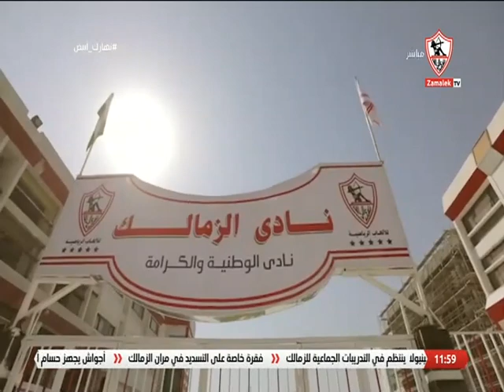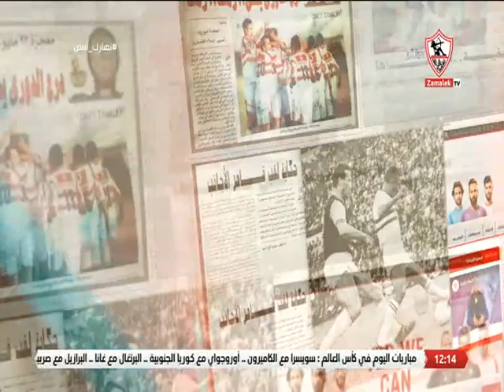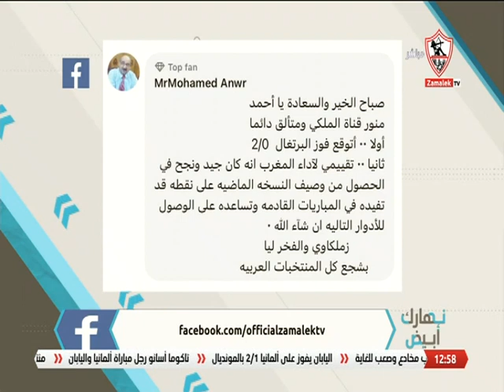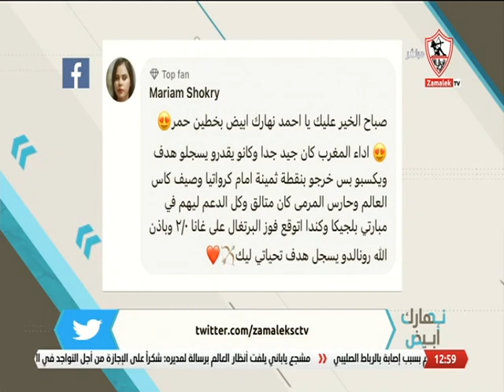نهارك أبيض - حلقة الخميس مع ( أحمد علي ) 24/11/2022 - الحلقة الكاملة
"برنامج نهارك_أبيض يقدمه انجي_يحيى أحمد_علي , يذاع من السبت إلى الخميس في تمام الساعة الثانية عشر ظهراً.